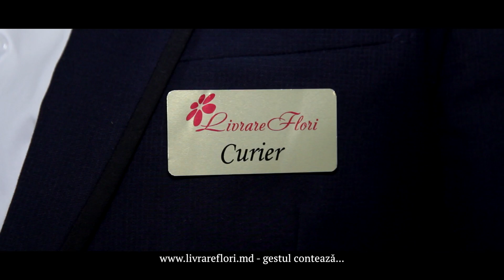Livrare Flori la Frumusica! 35722